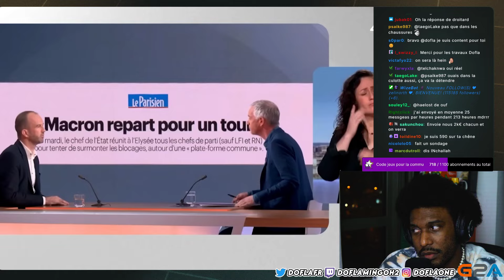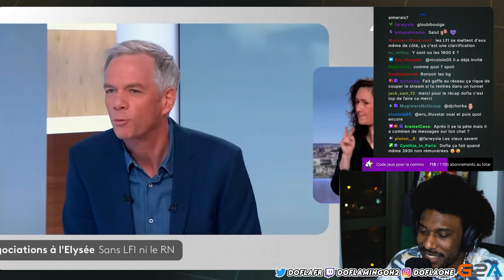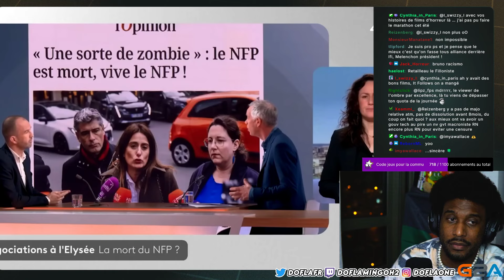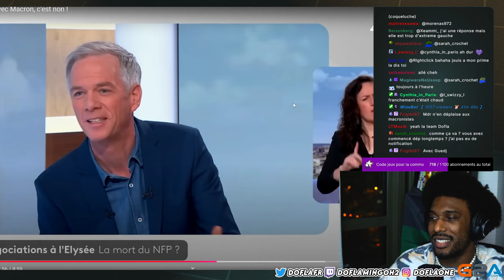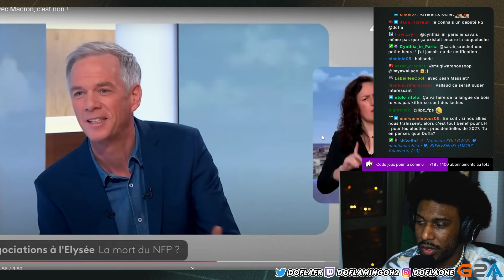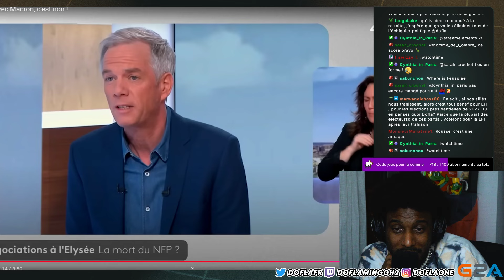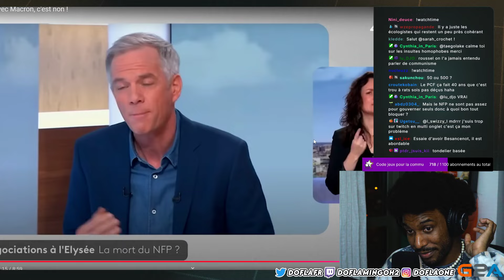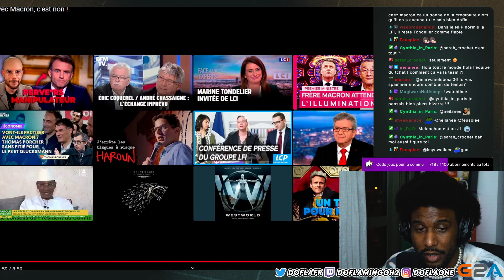MANUEL BOMPARD dénonce la TRAHISON DU PARTI SOCIALISTE ?